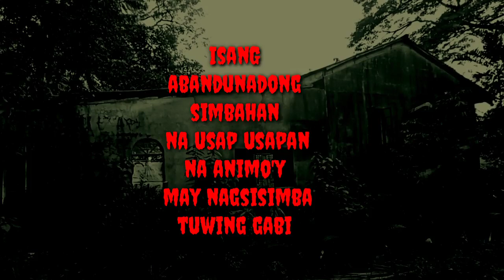Sinubukan Namin Pasukin Ang Isang ABANDONADONG Simbahan Sa huling Video May Kakaiba Kami Naramdaman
Sobra talaga nakakatakot ang ginawa nming pagpasok sa isang abandonadong simbahan ! D namin inaasahan na may mararamdaman kaming kakaiba